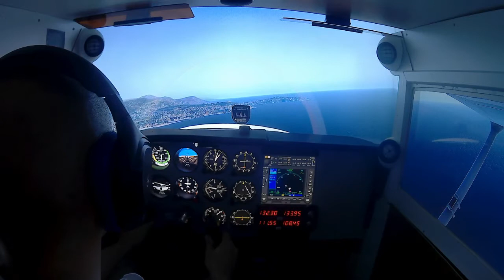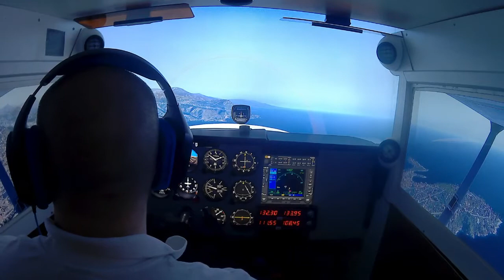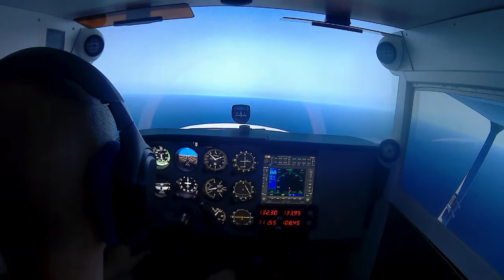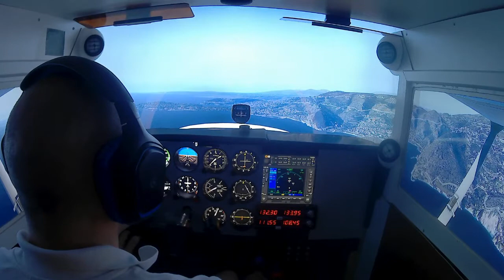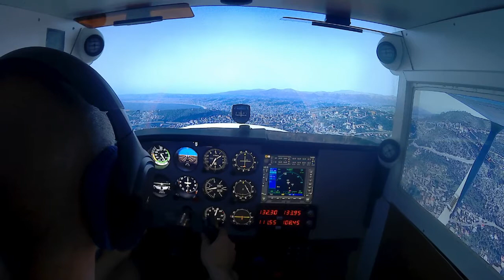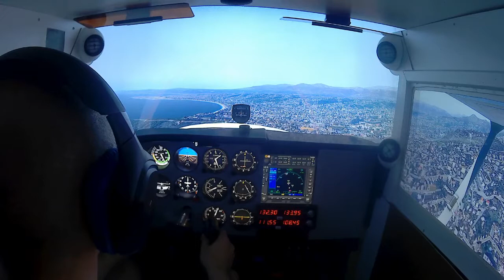Cessna home cockpit - A flight from Nice (LFMN) to Monaco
The battery of the cam died, so I couldnt capture the landing.